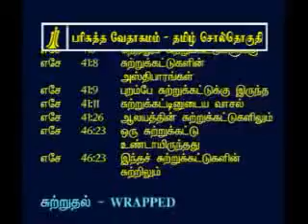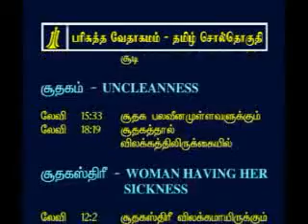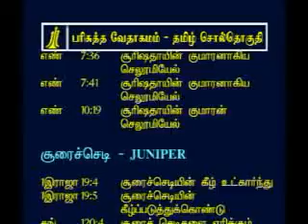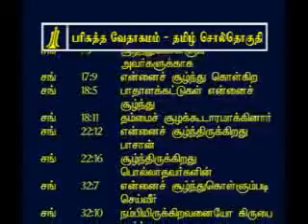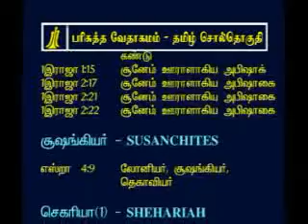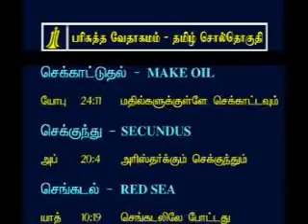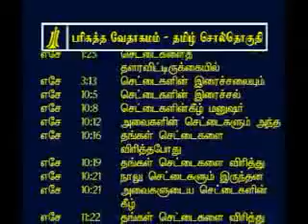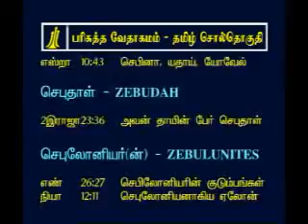Tamil Bible Concordance c 30